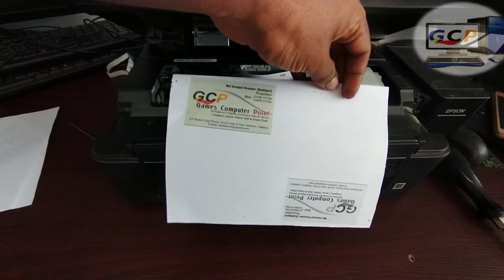Epson L380 head cable damage & Change)?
Hp107a printer unboxing Review, canon 6030, canon pixma ip2770, canon 202, canon 2010, canon2872, canon 6230